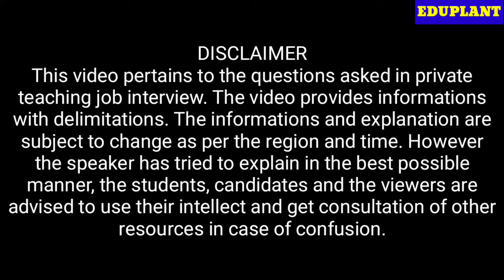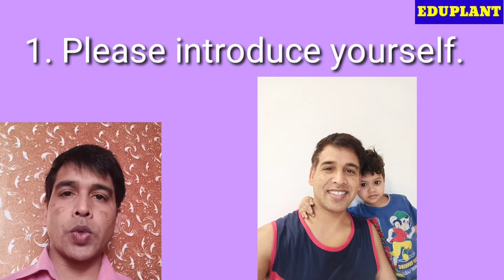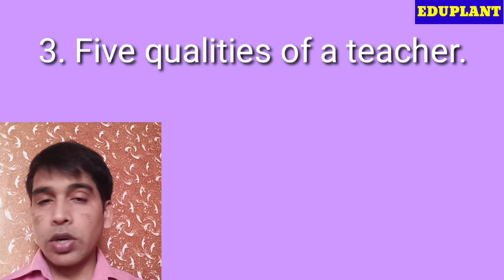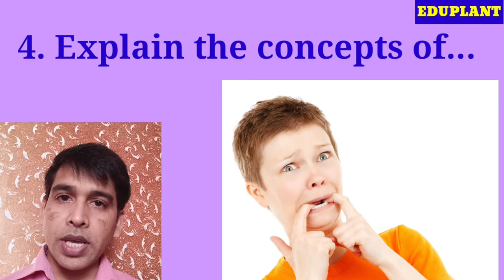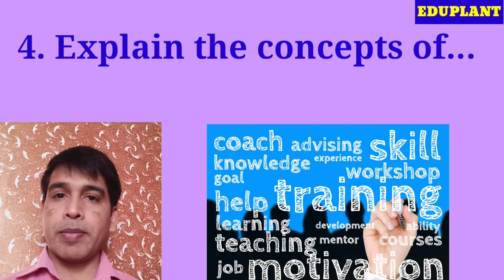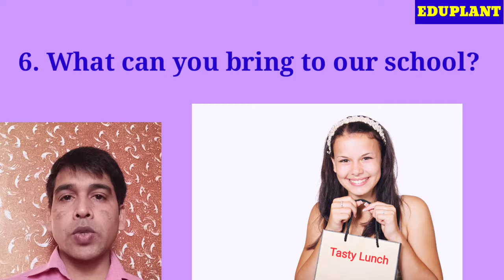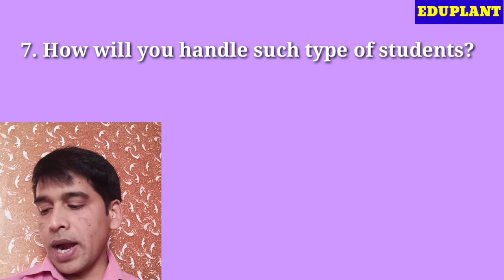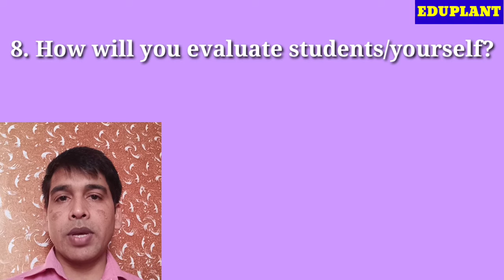Teaching job interview || Private teacher interview || शिक्षक साक्षात्कार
This video is all about job interview. There are several questions asked in teaching job interviews. Here you find a collection of 10 questions frequently asked by the teaching job interviewers. All the questions asked in teacher job interview revolves around knowledge, skills, and expectations. However there can be losts of questions by the members of teaching job interview board, this video presents a set of ten questions which are frequently asked. This video is based on the speaker's experiences who is a teacher educator. Viewers can take help of other resources and experienced teachers, educationist to prepare more effectively for teaching job interview.

video highlights:
teaching job interview
teaching job interview questions and
answers
teaching job interview for freshers
teaching job interview malayalam
teaching job interview self introduction
teaching job interview tips
teaching job interview questions
teaching job interview in tamil
teaching job interview demo
teaching job interview in hindi
teacher interview questions and answers for freshers
private school teacher interview questions and answers
private school interview tips
fresher teacher interview
primary teacher job interview
science teacher interview
teacher interview demo class
pre primary teacher interview
teacher interview questions and
answers in hindi
maths teacher interview
school interview for teacher in english
self introduction for teacher job interview
teacher interview questions in tamil
teacher interview malayalam
government teacher interview
fresher teacher interview
fresher teacher interview in hindi
fresher teacher interview questions and answers
fresher teacher interview questions
self introduction for fresher teacher interview
fresher teacher job interview

How do I prepare for a teacher interview?
What questions are asked in a teacher interview?
How do I introduce myself in a teacher interview?
teacher?
interview?
How do you talk to a teacher in an interview?
How do I pass my teacher interview?
What questions will be asked in a teacher interview?